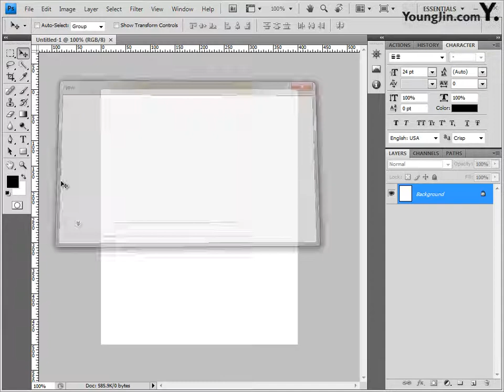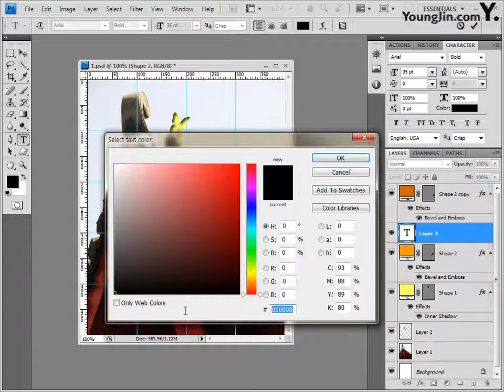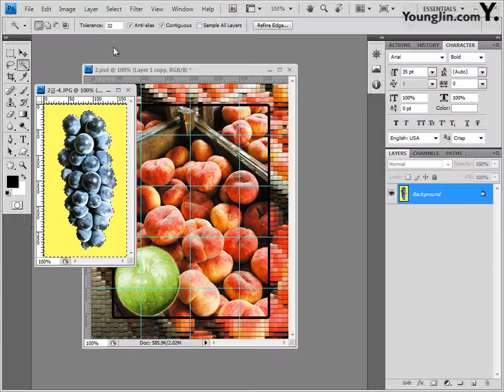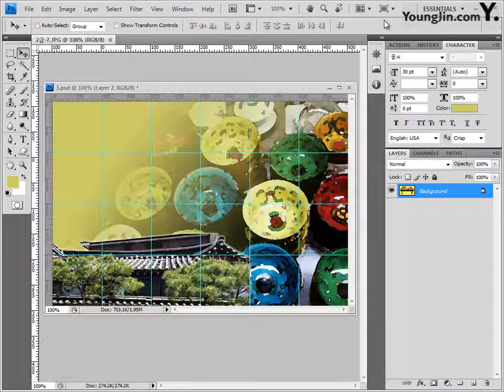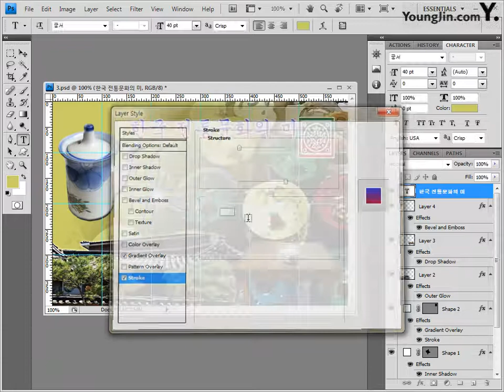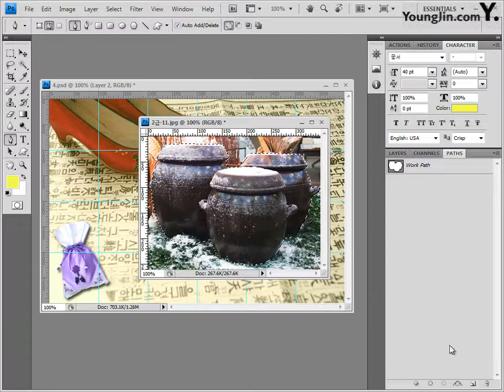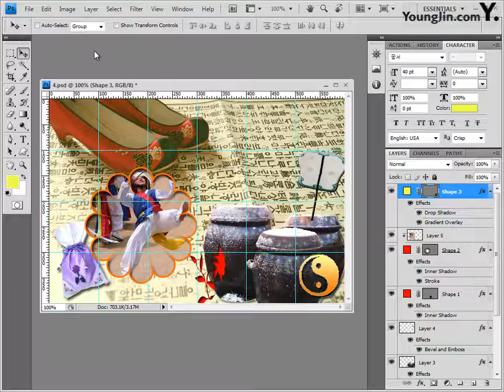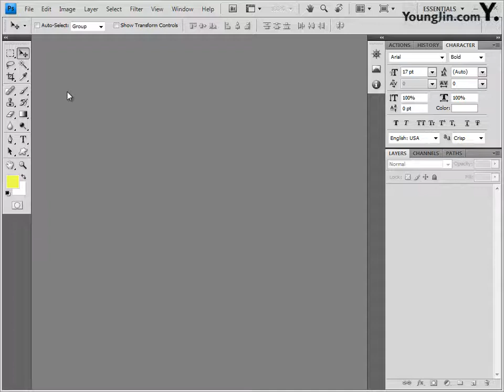[조교연 저] Part05 - 기출 유형 문제 6회